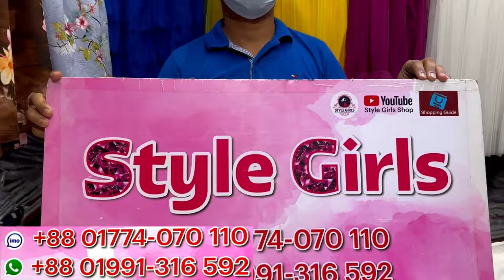গরমের আরাম চিকেন কাজের কোর্ডস টুপিস সরাসরি পাইকারী দামে | 2pc co-ords set at craziest offer